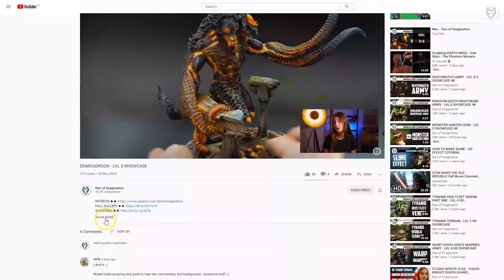CHAOS FORCE - LVL 5 MINIATURES SHOWCASE 4K